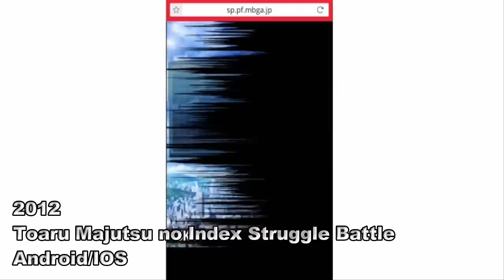Evolution of A Certain Magical Index Games (2009-2019) とある魔術の 禁書目録 HD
Toaru Majutsu no Index III
ACertain Magical Index III
とある魔術の 禁書目録

In this video I leave you the evolution of the anime videogames of Toaru Majutsu no Index, from the first that was a Crossover for the Nintendo DS until now that is a collaboration with A certain game of Cell phones, like it and subscribe to my channel to more content

Dengeki Gakuen RPG: Cross of Venus 2009
To Aru Pantsu no Railgun 2010
Toaru Majutsu no Index (PSP game)  2011
Toaru Kagaku no Railgun (PSP game) 2011
Toaru Majutsu no Index Struggle Battle 2012
Toaru Majutsu to Kagaku no Ensemble    2013
Dengeki Bunko Fighting Climax 2014
Toaru Majutsu to Kagaku no Puzzdex 2014
Dengeki Bunko Fighting Climax IGNITION 2015
Toaru Majutsu no Index (Mobile MMO)    2017
Toaru Majutsu no Index Struggle Battle MOD 2017
Toaru Majutsu no Virtual-On            2018
Dengeki Bunko: Crossing Void 2018
Toaru Majutsu no Index (Mobile MMO) V2 2018
Kai-ri-Sei Million Arthur 2019

Gameplay credits for Dengeki bunko cross of venus
and Kai-ri-Sei Million Arthur 2019 are for the channel of '' Birdyroxas ''

Gameplay credits for ''Toaru Majutsu no Index (PSP game)  2011''